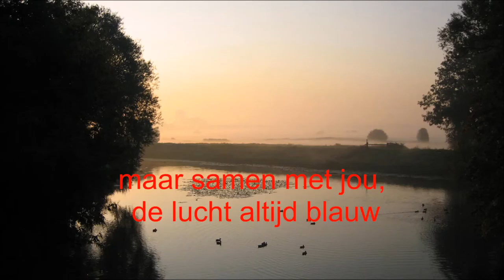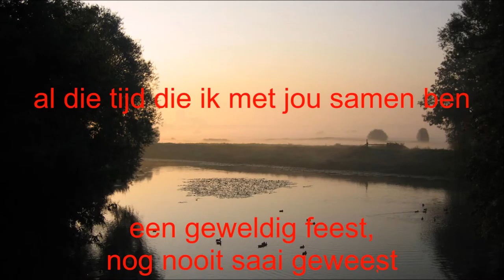Liedje Voor Jou